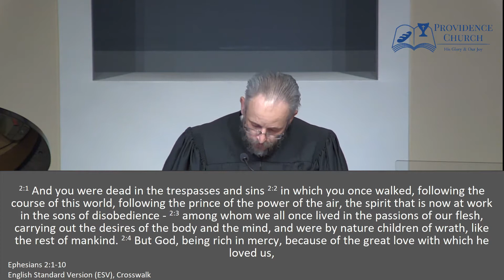Grace Alone!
Title: Grace Alone!